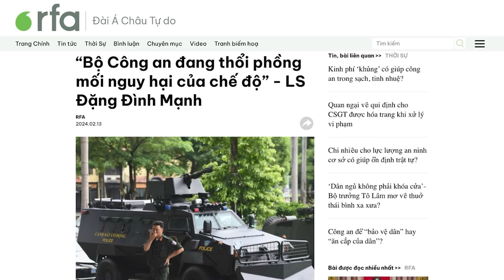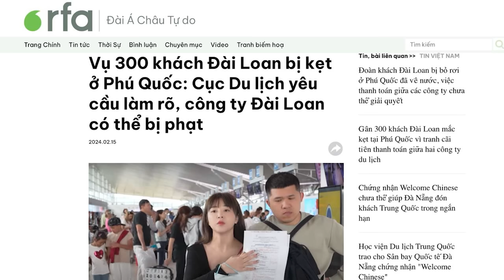Thấy gì qua khẳng định “phòng ngừa từ xa” của Tô Đại?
Bộ trưởng Công an Tô Lâm, khi trả lời phỏng vấn với Đài truyền hình Việt Nam nhân dịp Tết Nguyên đán, đã khẳng định “sẽ tuyệt đối không để xảy ra bị động, bất ngờ, bảo đảm an ninh trật tự từ cơ sở, phòng ngừa từ xa và từ sớm, những yếu tố gây đột biến, bất lợi”.